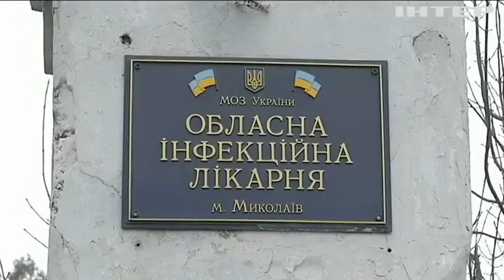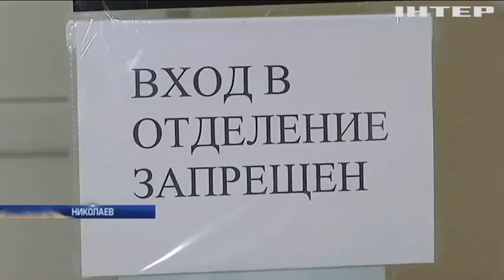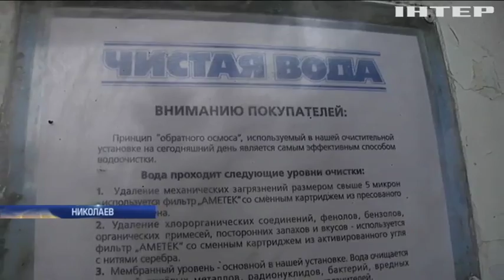Гепатит А в Николаеве: врачи назвали вероятную причину заражения